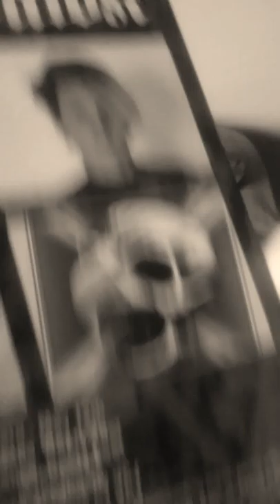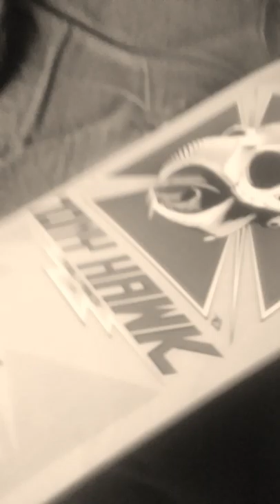New guitar special Tony hawk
Christmas is narley